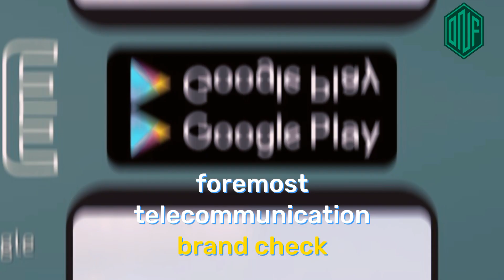Some NPFL FACTS you didn't know 🇳🇬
With the 2023/2024 season on the horizon that promises much with the initiatives and moves made in the last few months, here are just a few facts of Nigeria's premier league competition.

Written, Voiced and Created by:

Azubuike Jideaka